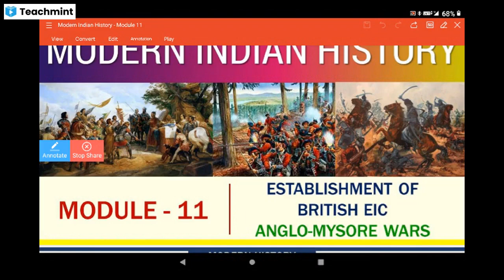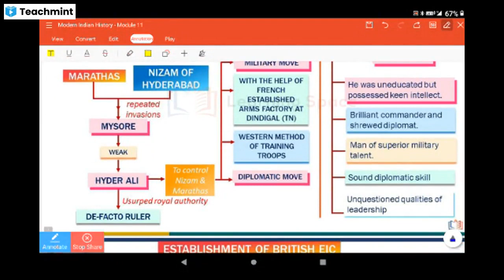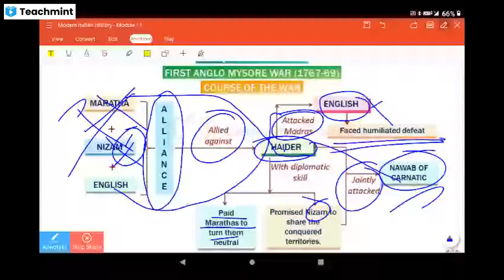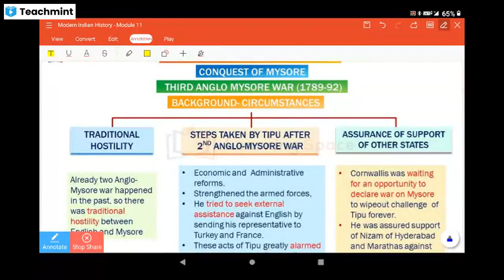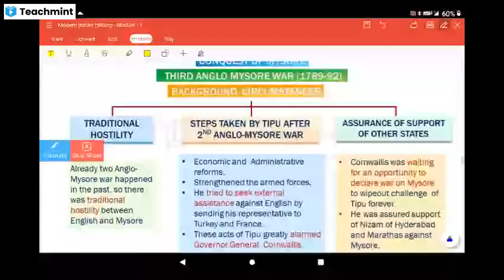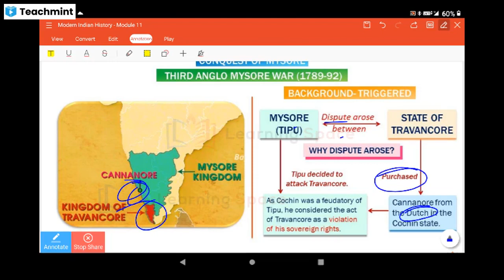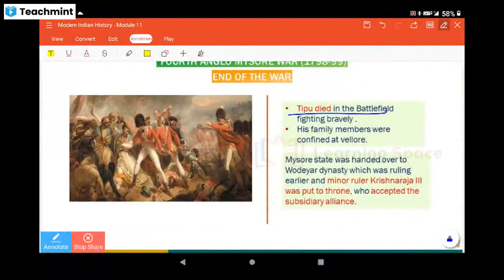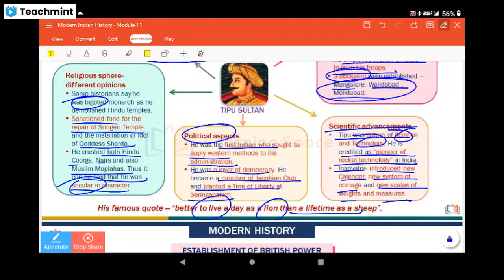BRITISH EIC - ANGLO MYSORE WARS (தமிழ்) for UPSC IAS TNPSC PRELIMS CUM MAINS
Please find my classroom details below :
Classroom Name: HISTORY - UPSC IAS TNPSC
Subject: Ancient Medival Modern
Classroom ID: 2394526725